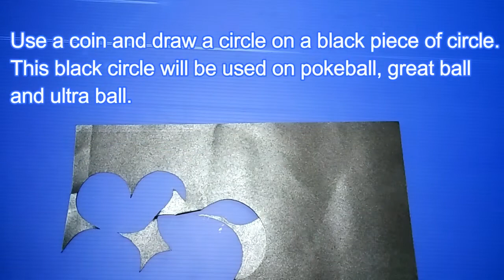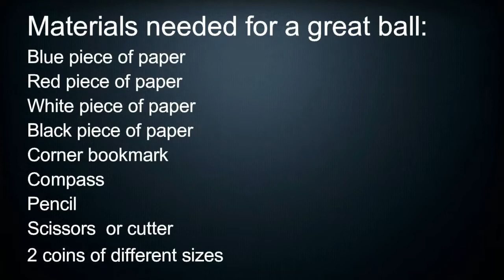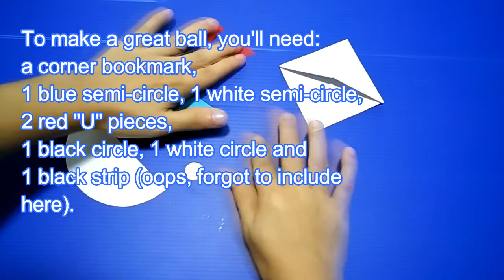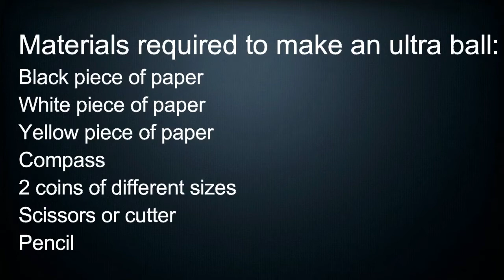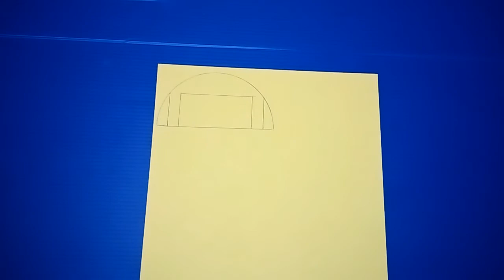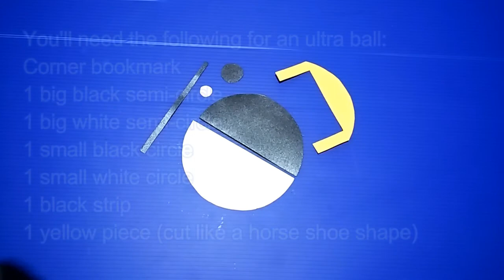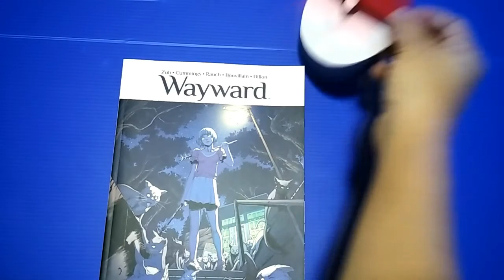3 DIY Pokemon Corner Bookmarks - Pokeball, Great Ball & Ultra Ball - Origami Inspired コーナーブックマーク 角书签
Hope you guys enjoy this DIY on making Pokemon-inspired pokeball, great ball and ultra ball corner bookmarks!

I've included the time stamps of the different corner bookmarks below for your reference, in case you like to jump in straight to making the corner bookmark that you like:

Folding a corner bookmark: 0:14
Pokeball corner bookmark: 1:38
Great ball corner bookmark: 5:19
Ultra ball corner bookmark: 10:07

Check out my Pokemon corner bookmarks playlist if you are interested in more Pokemon corner bookmarks ideas: